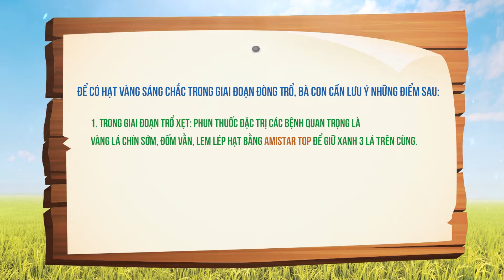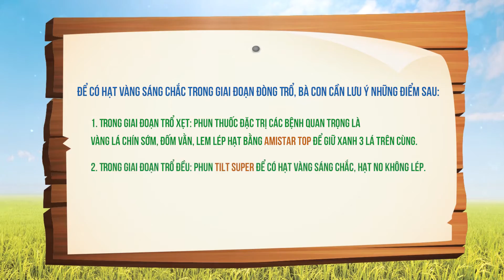HẠT VÀNG SÁNG CHẮCTHẦN NÔNG VI HÀNHQUẾ TRÂNHÒA HIỆP TẤN BEO